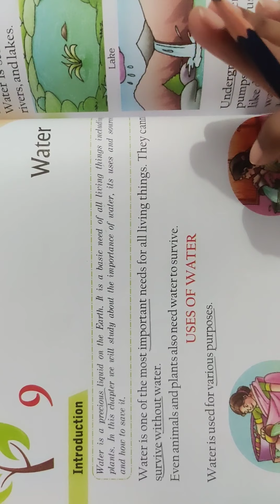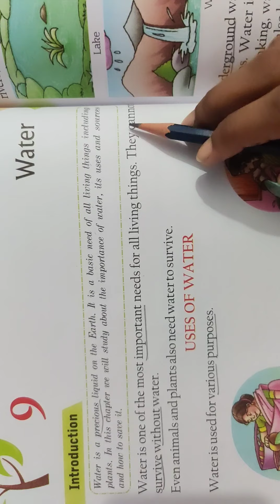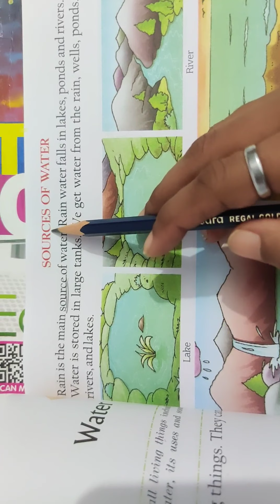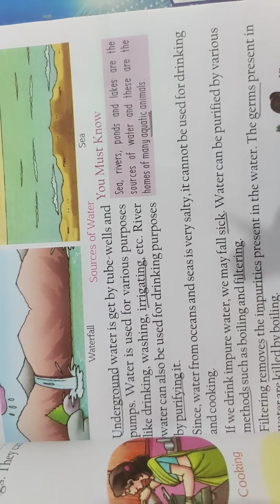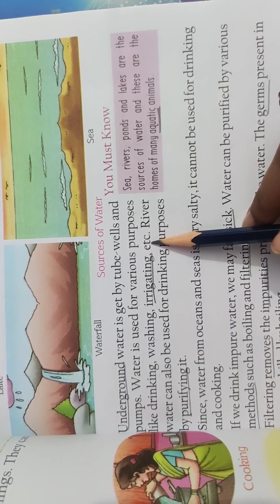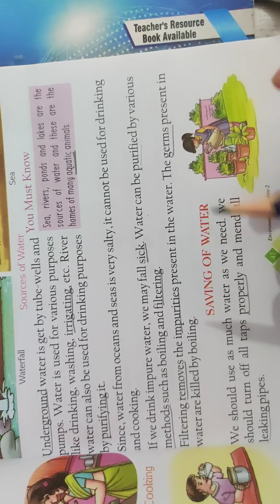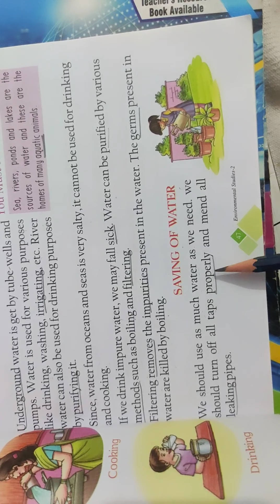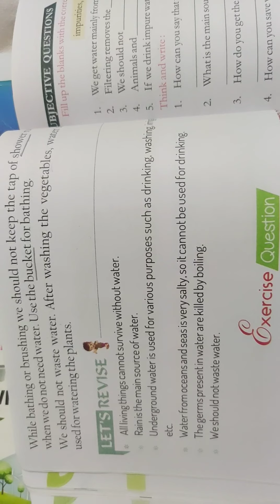Class - 2nd | Sub - EVS | Ch - 9 (Water) | Part - 1